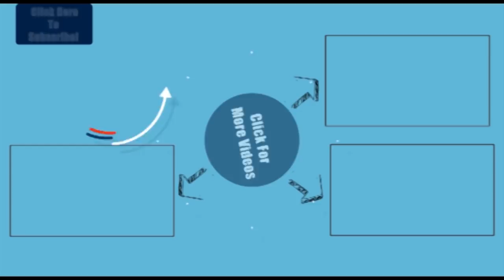ବ୍ରହ୍ମପୁର ଜାତୀୟ ରାଜପଥ ୬ ରେ ମର୍ମନ୍ତୁଦ ବସ ଦୁର୍ଘଟଣା, ଘଟଣା ସ୍ଥଳରେ ଜଣଙ୍କର ମୃତ୍ୟୁ | News18 Odia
In an unfortunate accident in Berhampur a biker died on the spot.